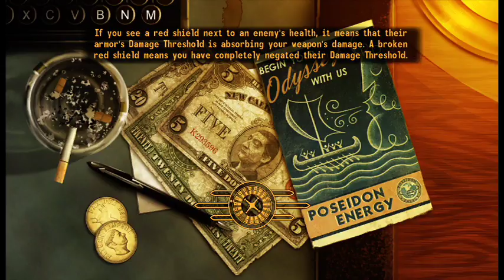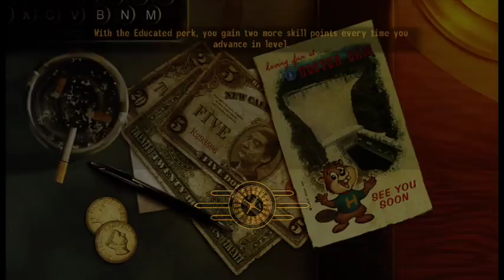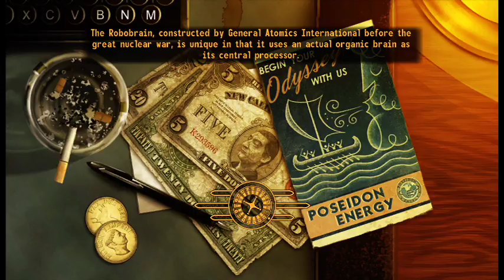ZGPilot Plays: Fallout New Vegas -5- ET TU BRUTE?